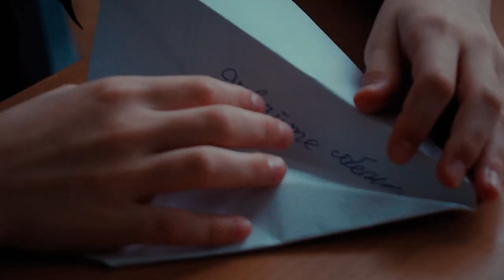Школа вокала " ГОЛОСа"-"Электроники"